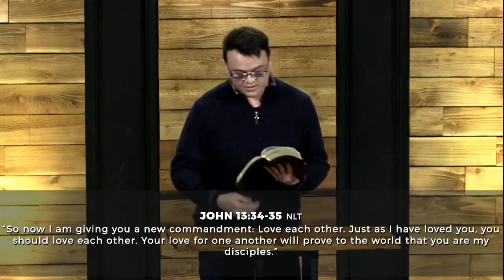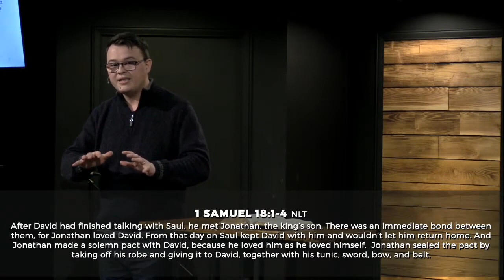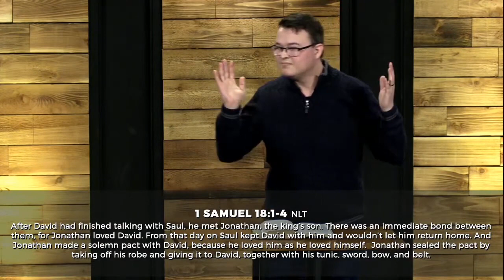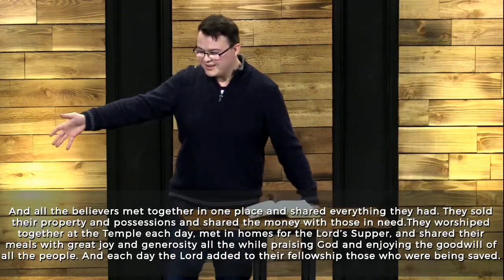January 29 - Dead Giveaway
How can you tell if someone is a part of the Church? In this message, Pastor Christian explains that, when Christians love each other with real Brotherly and Sisterly Affection, the World takes Notice.